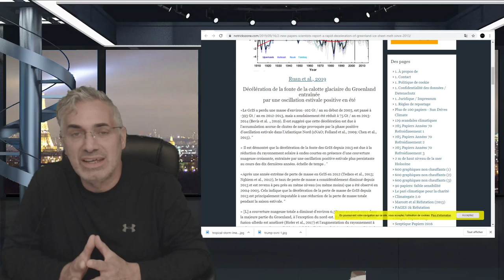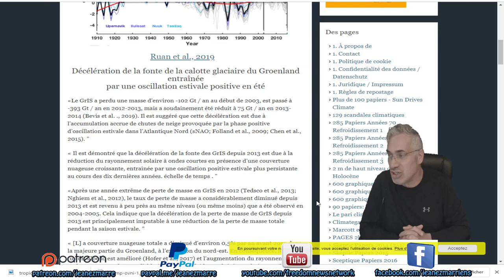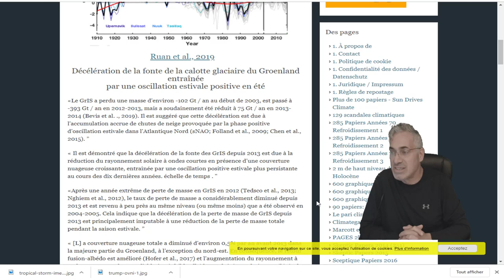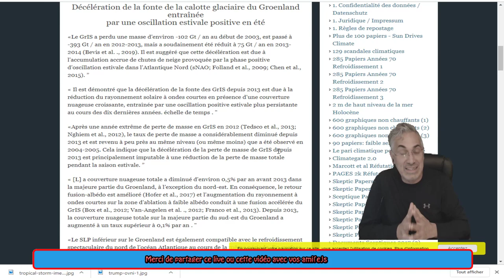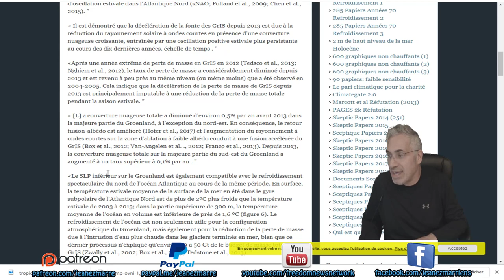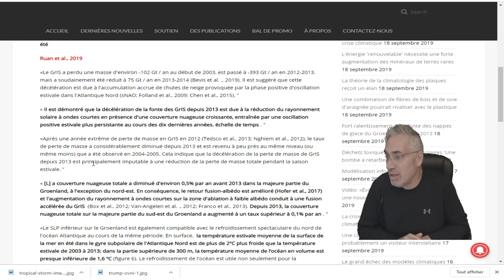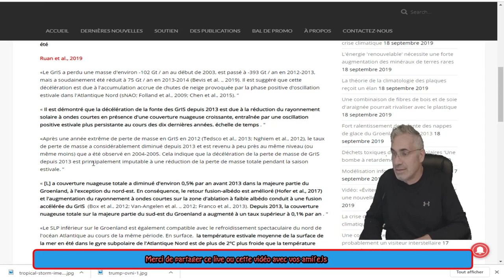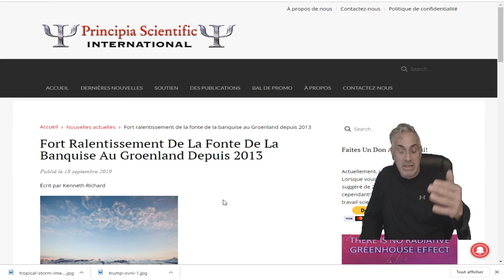DERNIÈRE HEURE, INFORMATIONS CRUCIALES SURLa Fonte De La Banquise Au Groenland Depuis 2013.